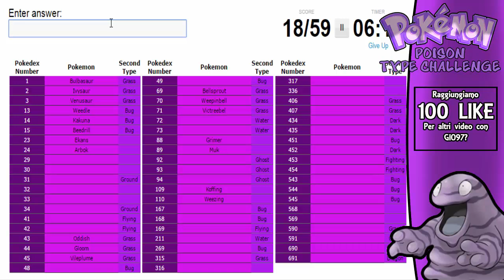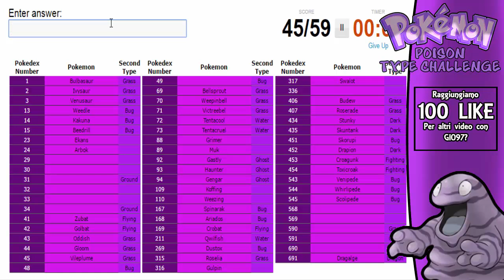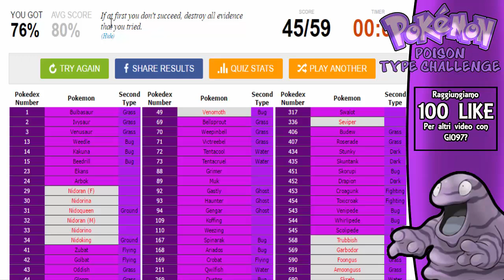UNA SFIDA AL VELENO! - POISON POKEMON CHALLENGE w/Gio97channel